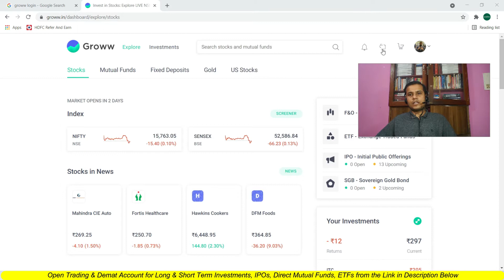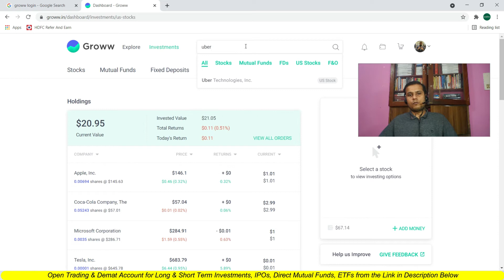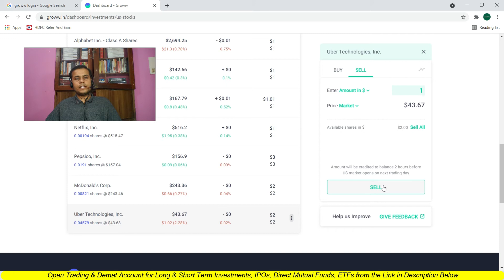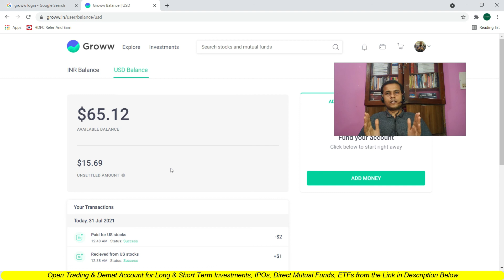How to Buy and Sell UBER Stocks from India | How to Buy and Sell UBER Shares from India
🎯Open Groww Free Demat and Trading Account Online (Best for Direct Mutual Funds)
The Bible of Options Strategies
🎯Open Free IIFL Securities Delivery Trading, Demat, Mutual Fund & PMS Account
🎯UPI: LearningMirror@jio
Important Websites:
6. NSE ASM Stocks List (Risky Stocks)
7. NSE GSM Stocks List (Very Risky Stocks)
Timestamp:
0:00​ Intro
1:30​
8:15​
13:32​
How to buy Uber stocks
How to buy Uber shares
How to buy Uber stocks from groww
How to buy Uber shares from Groww
Can i buy and sell Uber shares same day
Uber stocks buying chares
Uber shares selling charges
can i buy Uber stocks for 1 dollar
India se Uber ke shares kaise buy sell kare
Uber stocks me India se Intraday kaise kare
Uber USA stocks Dividend in India
Uber USA stocks ka dividend India me kaise Milega
भारत से उबेर यूएसए स्टॉक्स में इंट्राडे कैसे करें?
भारत से उबेर यूएसए शेयरों में बीटीएसटी कैसे करें?
उबेर यूएसए स्टॉक का डिविडेंड इंडिया में कैसे मिलेगा?
Uber USA stocks buy sell in Hindi
What Uber USA Company DO?
Business of Uber USA Stocks?
Uber company kya karti hai?